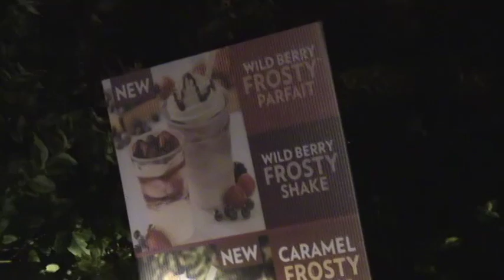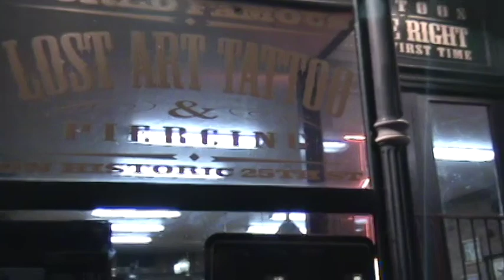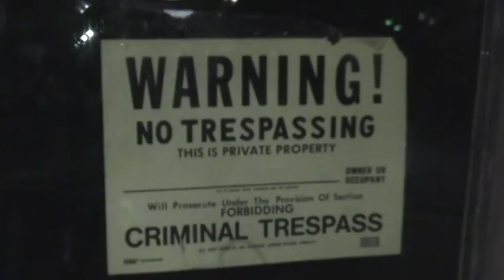From There to Here II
The 2nd installment of From There to Here - which I can't seem to find anywhere...

On a weeknight two friends explore the sights and sounds of Ogden Utah and the surrounding areas with a video camera.